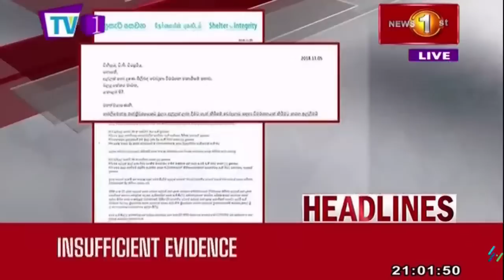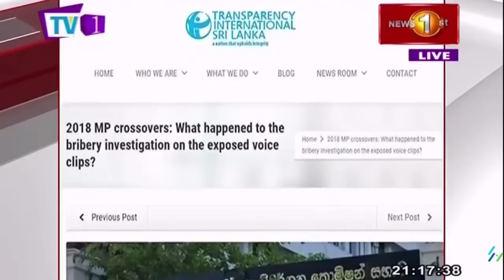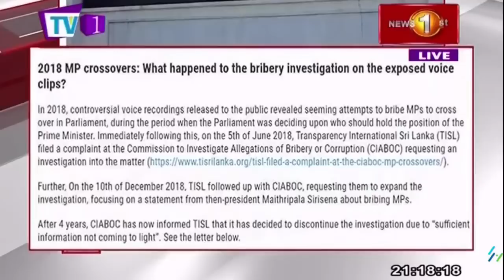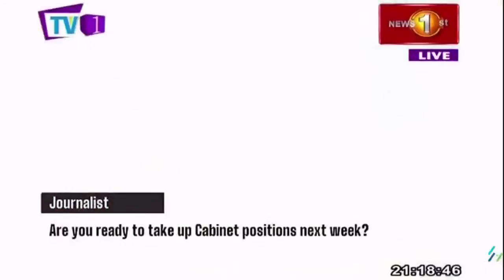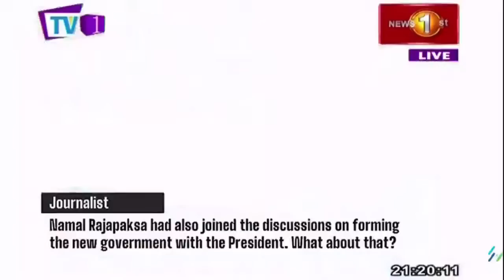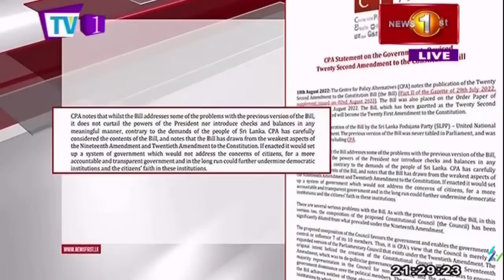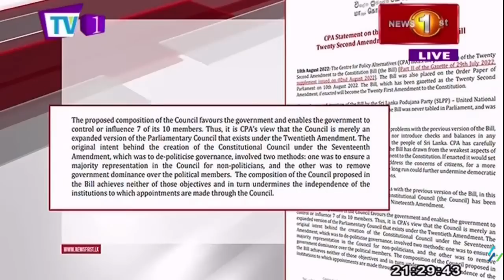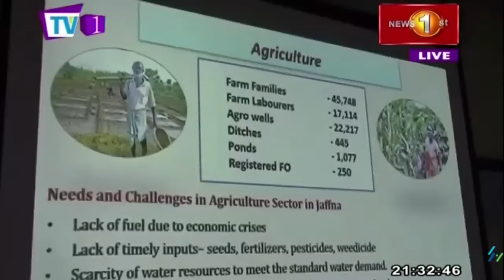News 1st: Prime Time English News - 9 PM | 19/08/2022